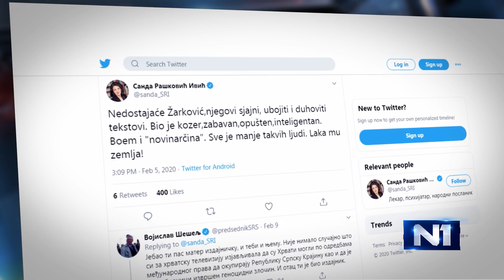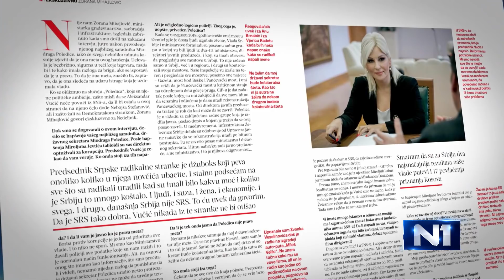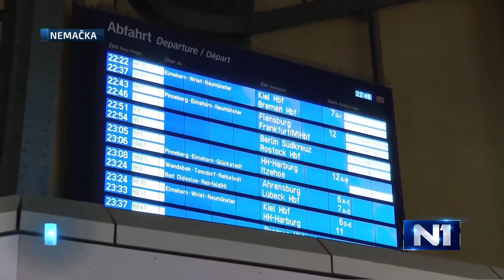Dnevnik u 19 /Beograd/ 10.2.2020.